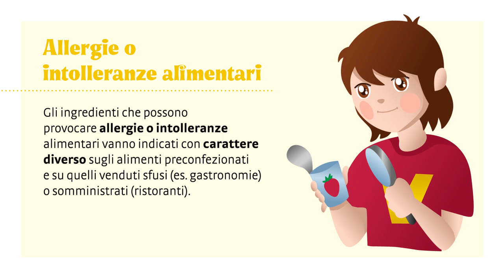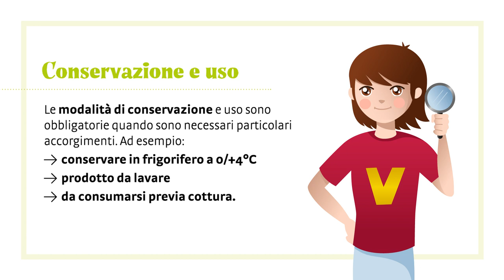Leggi l'etichetta? Sei più sicuro!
Una guida rapida per semplificare la lettura delle etichette alimentari.